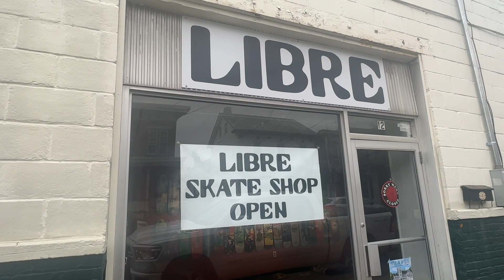Meet Joe Vincett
Joe Vincett joined our Public Works team earlier this year as a Maintainer. He was born and raised in Carlisle, and you might know him better as 'Carlisle Joe.' He's been skateboarding since he was nine, and you can often find him at the Carlisle Skate Spot.

Joe is also one of many small business owners in Carlisle! Last month, he and his business partner Cuong Lieng opened up Libre Skateboarding at 12 East South Street. The skate shop began in Huntington and relocated to Chambersburg before settling in Carlisle in October. The pair also hopes to turn the back area of the shop into an indoor public skatepark.

Carlisle is full of dedicated and passionate small business owners like Joe. When you ShopSmall, you don't just support the business; you support the Carlisle community! The Downtown Carlisle Association, the Carlisle Area Chamber of Commerce, and Cumberland Valley Pennsylvania are great guides to all of our local businesses.